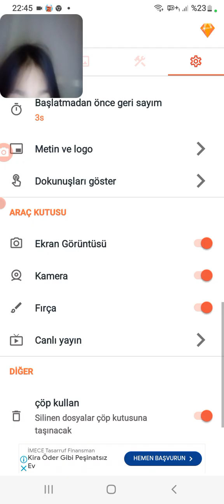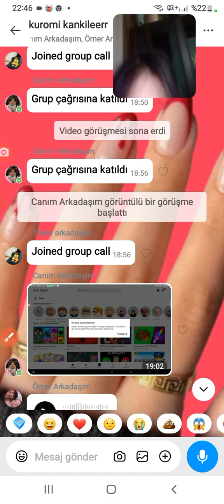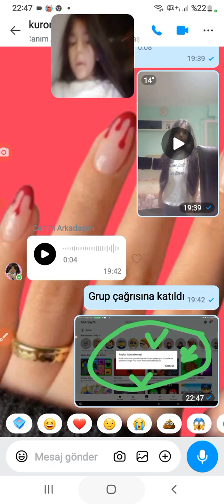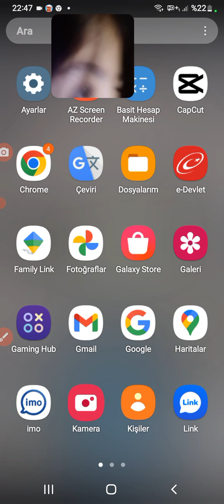4 Ekim 2024